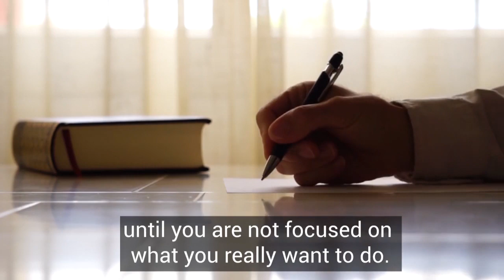It's Easy To Say I'm Busy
In this episode of Namaka Consulting Marketing Insight, what are you doing with your time?

I would love to hearing your thoughts on it

NAMAKA CONSULTING
Your Partner for Your Business Growth

Your comments are gold for me, so please take a second and say “Hi”

▶️ There Are Only 3 Ways to Grow Your Business:

✔️ Innovative Strategies
✔️ Increase the Number of Clients
✔️ Make your Clients More Engaged with Your Company

▶️ In Namaka Consulting we provide over 100 different Business Growth Strategies to help:

📌 CEOs
📌 Entrepreneurs
📌 Business Owners
📌 Decision Makers

in the Marine Industry, to have a Clear Action Plan to Grow the Business, Increasing number of Clients, developing also a New Stream of Income 📈

🚫 No More Time and Energy Wasted with the ineffective blind attempt, saving in advertisement building the Brand